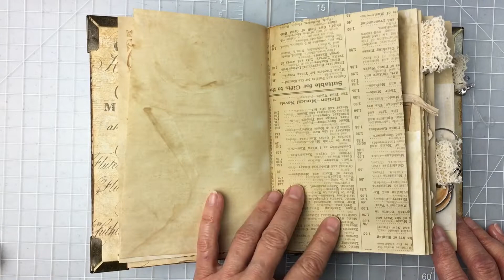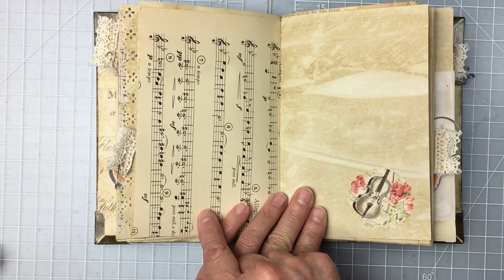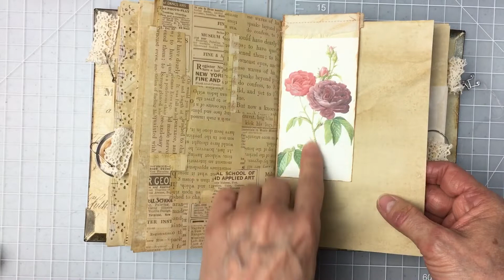Love Song for My Sister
They almost made it to their 50th anniversary. I wanted to create a gift that celebrated her life before and the one she’s crafting now. She was, thankfully, touched. What better praise for the work one does than that it’s so appreciated they want to share it?

Shops and channels mentioned in the video: